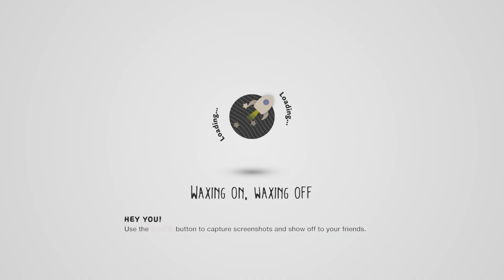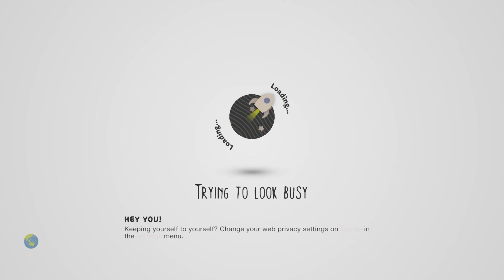LittleBIGPlanet 3 - Freddy Flipping Out [FNAF Deathrun] - PS4 Gameplay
LittleBIGPlanet 3 - Shamu and Great White Feasting on a Sea Monster [Sharks vs Killer Whale] - PS4